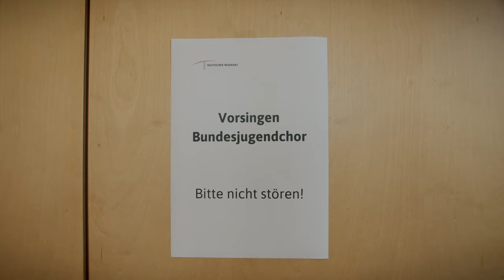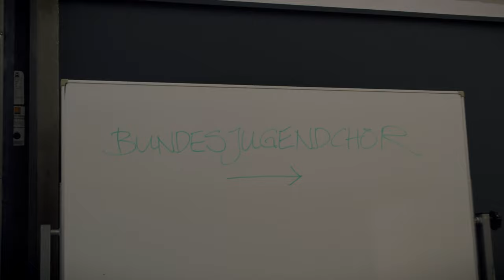Vorsingen Bundesjugendchor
Der Deutsche Musikrat (DMR) – Träger des Bundesjugendorchesters und des Bundesjazzorchesters – gründet mit dem Bundesjugendchor sein drittes Ensemble zur Förderung des Spitzennachwuchses. Der Bundesjugendchor wird jungen Sängerinnen und Sängern im Alter von 18 bis 26 Jahren offen stehen.

Repertoireabhängig ist für den Chor eine Richtgröße von rund 50 Sängerinnen und Sängern vorgesehen. Das Ensemble wird mehrmals im Jahr zu Arbeitsphasen mit Proben und Konzerten zusammen kommen. Der Bundesjugendchor setzt sich nach Möglichkeit aus Sängerinnen und Sängern aller Bundesländer zusammen.

Der Bundesjugendchor erhält seine Grundfinanzierung aus Mitteln des Bundesministeriums für Familie, Senioren, Frauen und Jugend (BMFSFJ).

Jury: Florian Benfer, Prof. Jürgen Budday (Vorsitz), Judith Hilger, Tristan Meister, Prof. Friederike Woebcken
Interim Projektleitung: Nina Ruckhaber

Gedreht am
Di, 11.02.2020, Dr. Hoch's Konservatorium Frankfurt
Mi, 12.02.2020, Hochschule für Schauspielkunst Ernst Busch Berlin

ein Film von Jonas Riedel und Nena Wagner